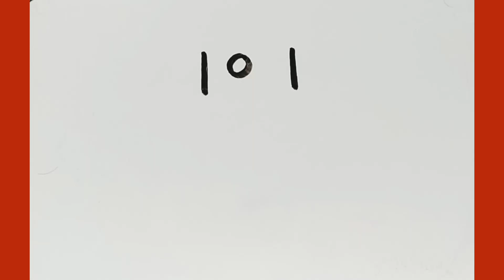Draw a Cute Penguin in 101 Simple Steps | Easy Tutorial for Beginners 🐧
Learn to Draw a Cute Cartoon penguin in 5 Easy Steps: Perfect for Beginners 🐧

Learn how to draw a cute and simple penguin in just 101 easy steps! This step-by-step tutorial is perfect for beginners of all ages, and you don't need any fancy art supplies. Follow along and you'll have your very own penguin drawing in no time!

- In this video, we'll be using the number 101 as a guide to draw the penguin's body shape, making it easy to get the proportions just right.
- All you'll need is a piece of paper, a pencil, and an eraser.
- We'll start by drawing a simple oval for the body, and then add the head, wings, and feet.
- The tutorial includes tips and tricks for drawing the penguin's signature features, such as its beak, eyes, and belly.
- With just a little bit of practice, you'll be able to draw a penguin like a pro!

And use the hashtag drawapenguin to share your own penguin drawings with the community!